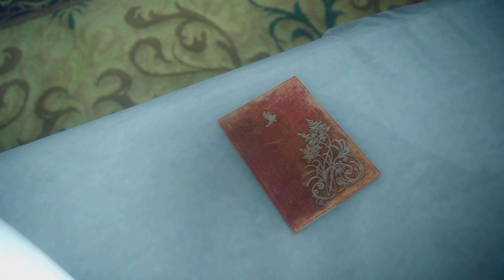Die Herrscherin des Wassers !!! | Final Fantasy XV #57